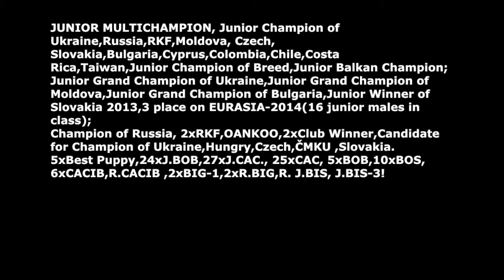KARAMBOLL BOHEMIA PLATINA